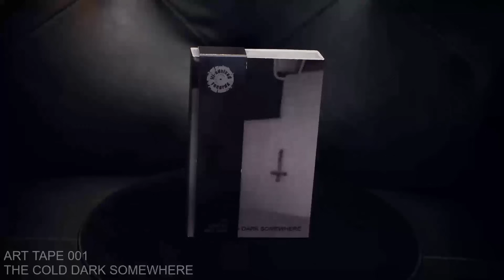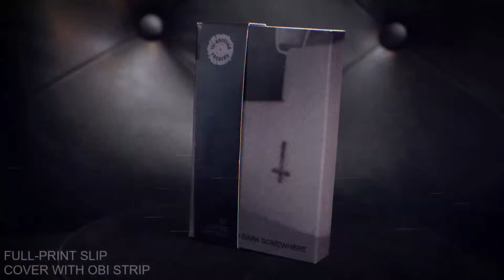The Cold Dead of Night [Dark Lofi Mix]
Tracklist:
00:00 - Dated - Late Program
03:05 - Dated - A Shape in the Fog
06:26 - Dated - End of Forecast
08:45 - Dated - Tragic News at 11
11:06 - Dated - The Weather Channel
13:27 - Dated - Funeral Forecast
16:19 - Dated - Debt to the Dead
19:25 - Dated - The Longest Night of the Year
21:39 - Dated - Poltergeist
24:04 - Dated - On the Hour
26:01 - Dated - Night Park
28:32 - Dated - No Signal
31:30 - Dated - Carrion Heart
35:09 - Dated - If I Don't Come Home Tonight
37:58 - Dated - Shadow Play
40:31 - Dated - No Sign of a Human
43:39 - Dated - The Sun is Gone
46:02 - Dated - Monolith
49:40 - Dated - Withering Away
51:38 - Dated - Listen
53:43 - Dated - All the Way Down
54:36 - Dated - Alone in the Dark
57:27 - Dated - Another Moonless Night
1:01:44 - Ad